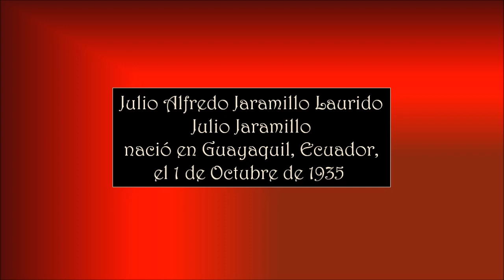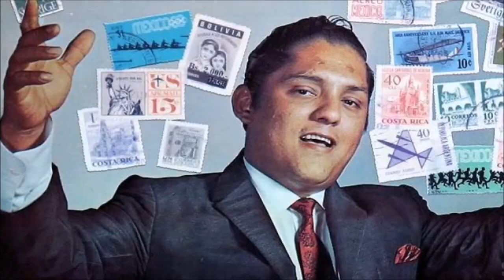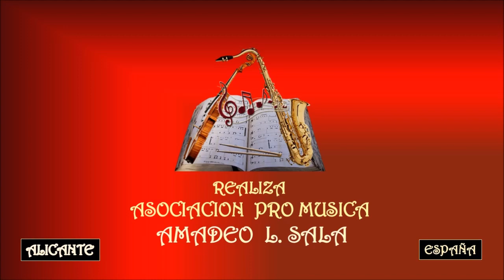JULIO JARAMILLO – AMOR ETERNO - Asociación Pro Música AMADEO L. SALA.